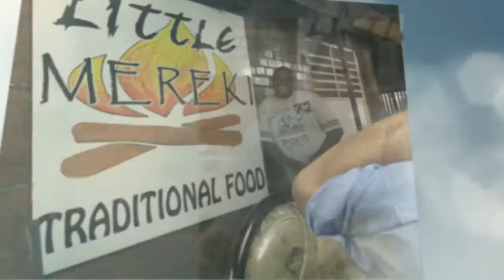Rock Africa - Zimbabwe 2014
This is a video slideshow that displays some of the pictures and people we met during the Rock Africa 2014 trip to Zimbabwe.  We feel the song "Do something" by Matthew West embodies the Rock Africa organization.  There are so many great people and unique experiences, it's hard to pack it all into 4 minutes but we gave it our best shot.